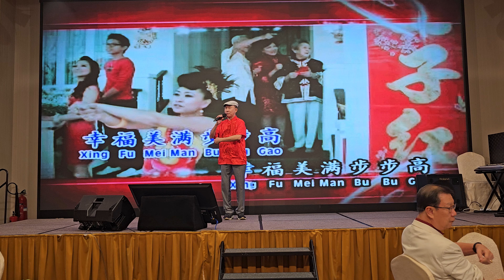18/02/2024 醉花林 新春团拜 30 of 40 高胜风《福星高高照》